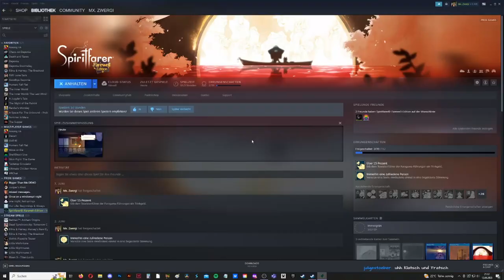SPIRITFARER #17 ✨ Aufstand der Arbeiterklasse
Spiritfarer®: Farewell-Edition Part 17 Aufstand der Arbeiterklasse

Du spielst Stella, die Fährfrau der Seelen in eine andere Welt, eine Spiritfarer. Erneuere dein Schiff, mit dem du um die Welt segelst auf der Mission die verstorbenen Seelen auf ihrer letzten Reise zu begleiten. Freunde dich an mit den Passagieren deiner Totenfähre und kümmere dich um ihre letzten Wünsche, bevor sie schlussendlich ins Jenseits entlassen werden. Bebaue Felder, betreibe Minen, fische, ernte, koche und finde deinen Weg über mystische Meere. Deine Katze Daffodil begleitet dich auf deinen Reisen. Verbringe eine entspannte, herzergreifende Zeit mit deinen Seelenpassagieren, erschaffe bleibende Erinnerungen und lerne am Ende jeder Reise, deinen geschätzten Freunden Lebewohl zu sagen.